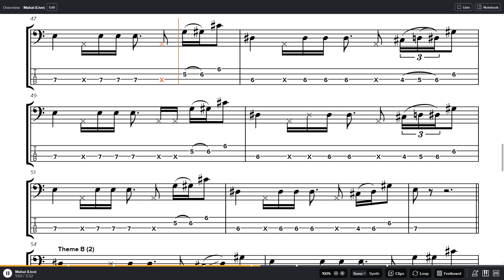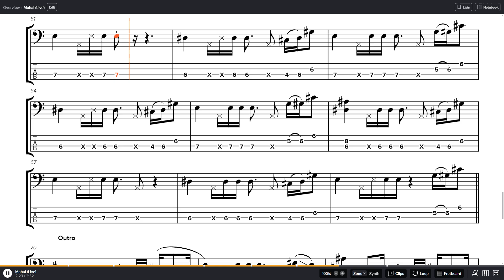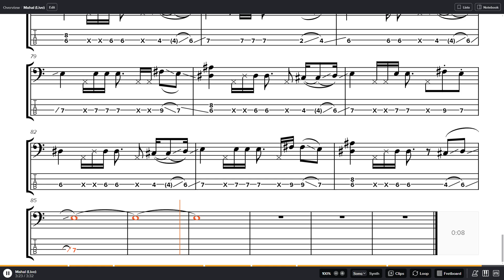Glass Beams - Mahal (Live) Bass Tab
Band: Glass Beams
Album: Mahal
Year: 2024
Track: 2
Bass: ?
Genre: Psychedelic rock
Tuning: EADG

0:00 - Intro
0:23 - Theme A (1)
0:47 - Theme B (1)
1:25 - Interlude
1:45 - Theme A (2)
2:05 - Theme B (2)
2:43 - Outro